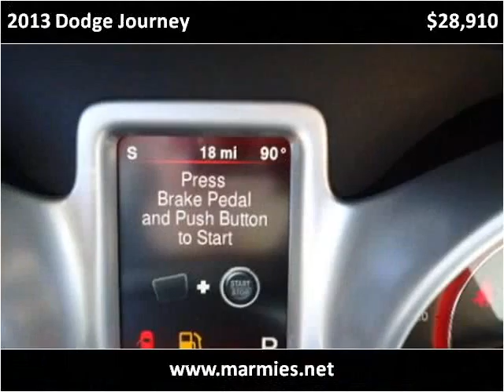2013 Dodge Journey New Cars Great Bend KS